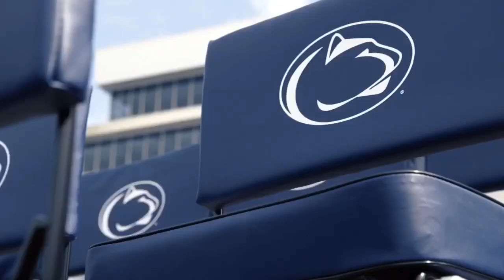Official “Ohio State vs Penn State” 2019 Pump Up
We own none of the content except the outro.

Leave suggestions and feedback in comment section. Thank you!